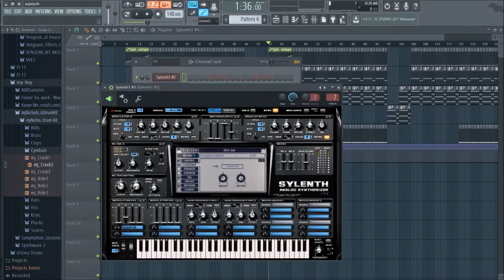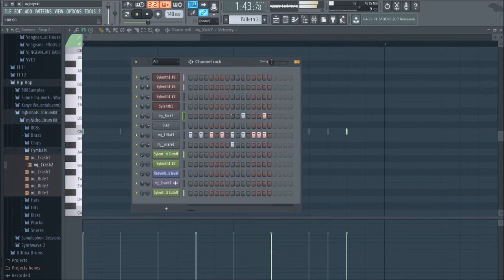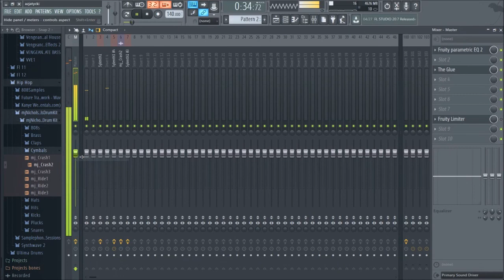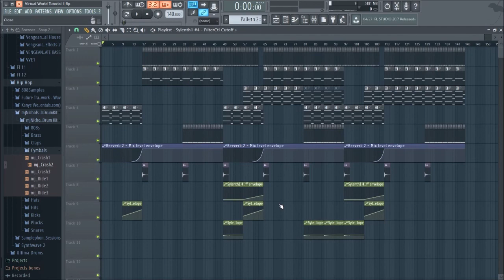Virtual World 10 Minute Tutorials - Electro Trap Beat Part 3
Yoo this is part Three of a three part video on how to create, structure, mix and master a heavy trap beat. Enjoy!